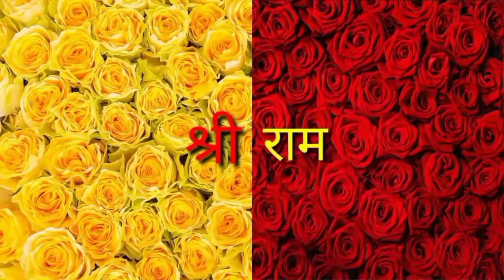पूर्व दिग्गज क्रिकेटर एंड्रयू साइमंड्स का हुआ निधन